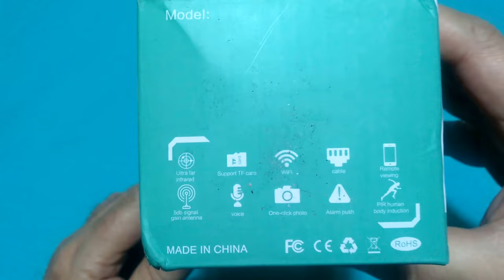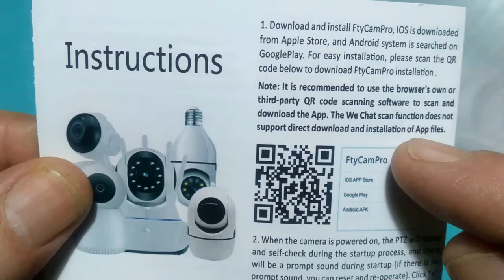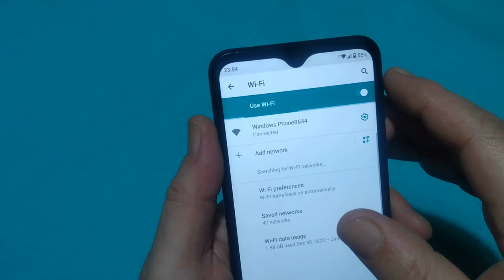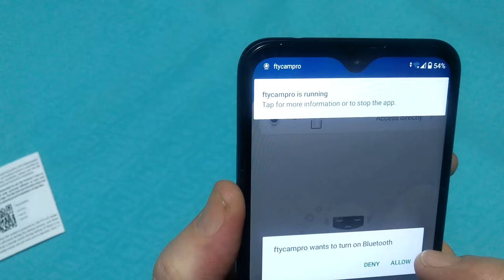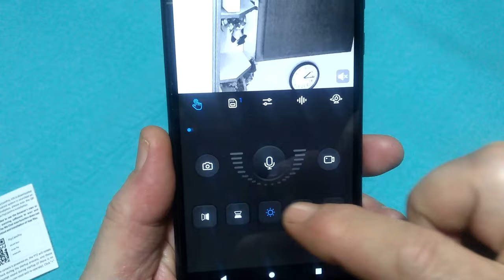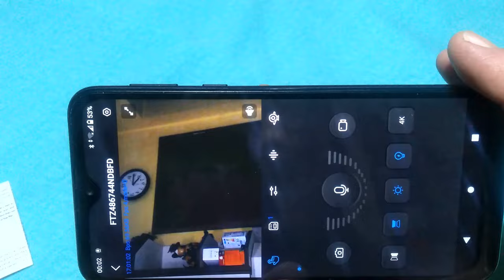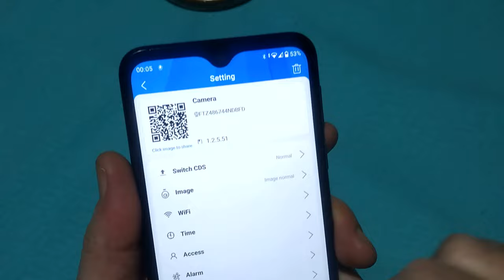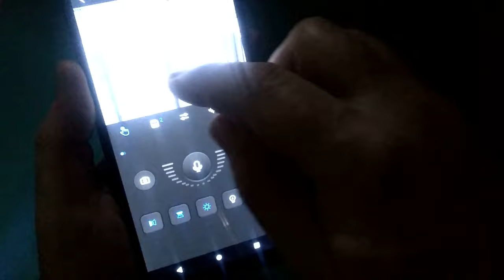E27 Bulb Camera WiFi Security Protection Ftycampro App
360° 1080P WiFi IP E27 LED Light Bulb Camera IR Night Home Security Human Track,Ftycampro
You can buy this product on Amazon